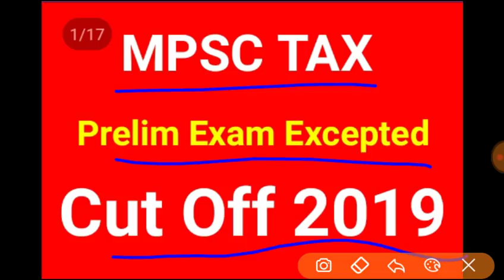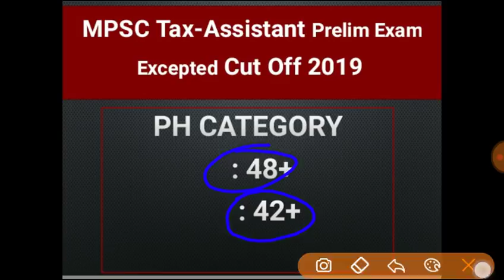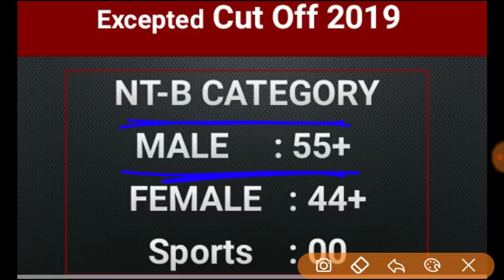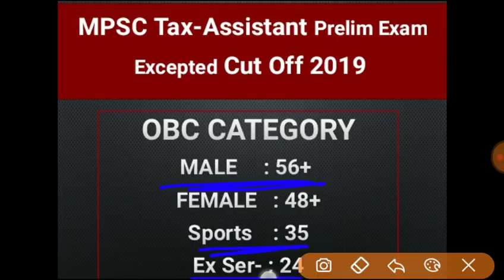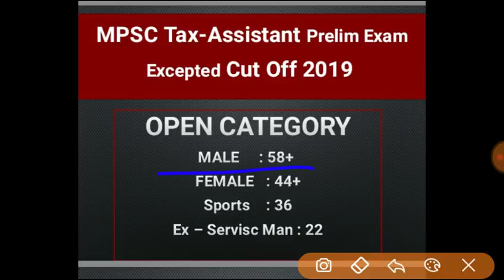MPSC Tax Assistant Cut Off 2019,MPSCTAX Assistant CutOff 2019,MPSC Tax Cut Off 019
Mpsc कायद्याची सर्व कायदे् vdo प्लेलिस्ट
MPSC main exam Laws:

Psc PSI Main Exam Law Words

MPSC Tax Assistant Cut Off 2019,MPSCTAX Assistant CutOff 2019,MPSC Tax Cut Off 019MPSC Tax Assistant Cut Off 2019,MPSCTAX Assistant CutOff 2019,MPSC Tax Cut Off 019